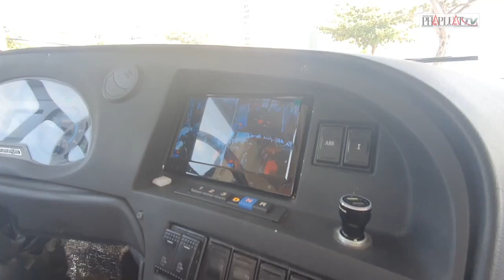Du khách thích thú trải nghiệm xe buýt 2 tầng ở Nha Trang - PLO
Du khách thích thú khi được ngắm cảnh đẹp trên xe buýt hai tầng lần đầu tiên hoạt động tại TP Nha Trang, Khánh Hòa.